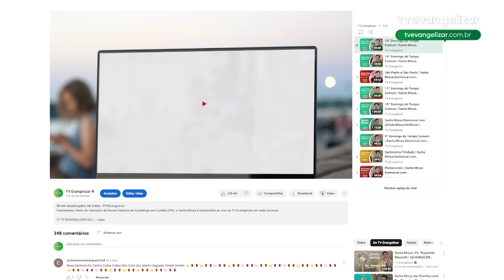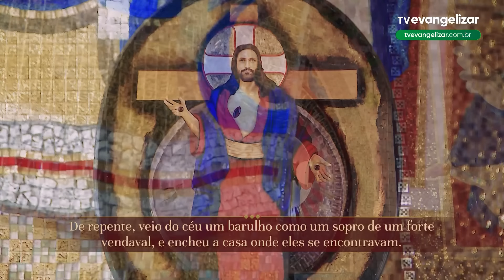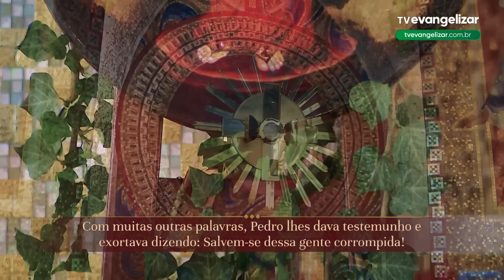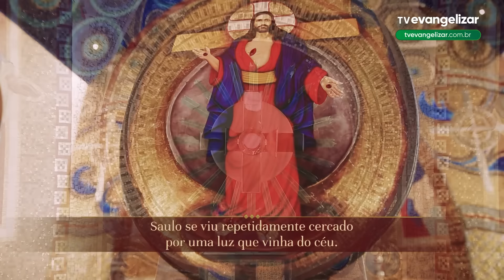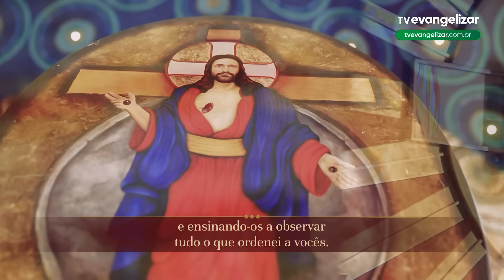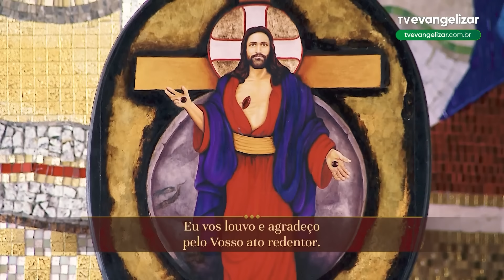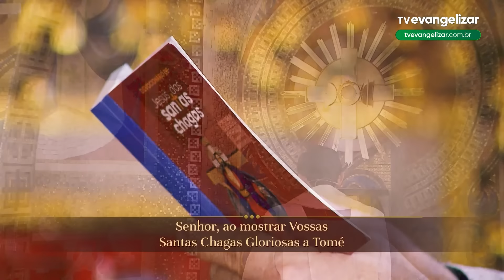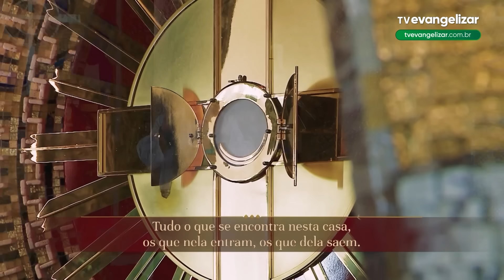Terço e 5º dia da Novena de Jesus das Santas Chagas | 22/09/24